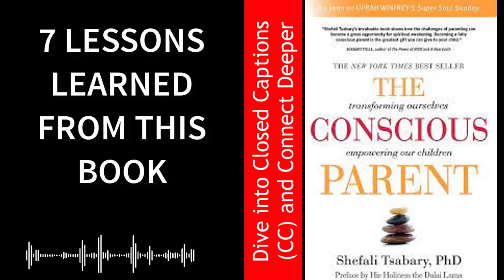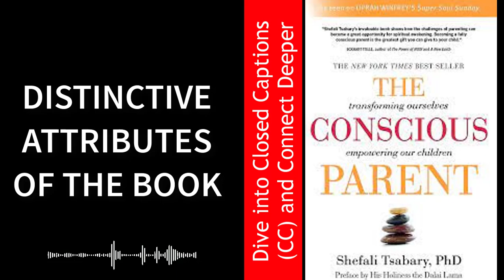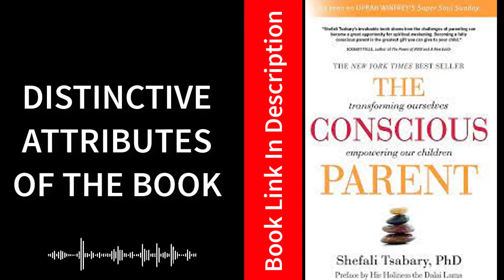The Conscious Parent Book Summary - Audiobook by Dr. Shefali Tsabary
Embark on a transformative parenting journey with the audiobook summary of "The Conscious Parent: Transforming Ourselves, Empowering Our Children" by Dr. Shefali Tsabary. Released in paperback on November 1, 2010, this book offers profound insights into conscious parenting, encouraging self-transformation for both parents and children. Join Dr. Shefali Tsabary as she explores the empowering dynamics of mindful parenting, fostering deeper connections within families. The audiobook provides a condensed yet comprehensive overview, capturing the essence of Dr. Tsabary's wisdom in nurturing conscious and empowered children.

For a more immersive experience, consider exploring the complete book.

Click here to access a library of compelling content.

The Conscious Parent audiobook summary
Dr. Shefali Tsabary's guide to mindful parenting
Paperback release on November 1, 2010
Transforming ourselves and empowering children
Nurturing conscious and empowered children in audiobooks
Self-transformation for parents in The Conscious Parent
Building deeper connections within families
Dr. Tsabary's impact on parenting literature
Mindful and conscious parenting insights
Fostering a conscious and empowered family environment

Most Searched Keywords:

Dr. Shefali Tsabary book review
Mindful parenting guide insights
Empowering children through conscious parenting